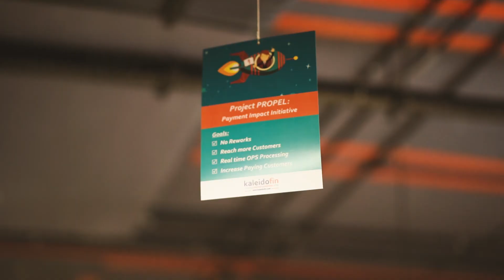Kaleidofin - Talent Branding Video